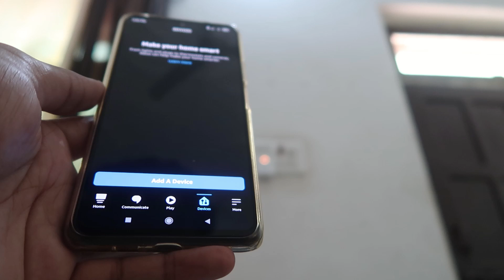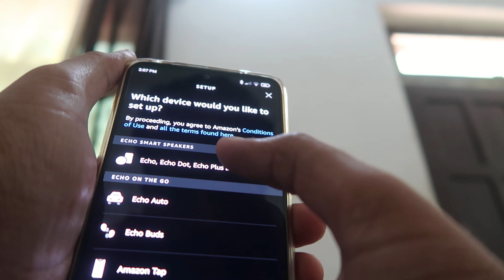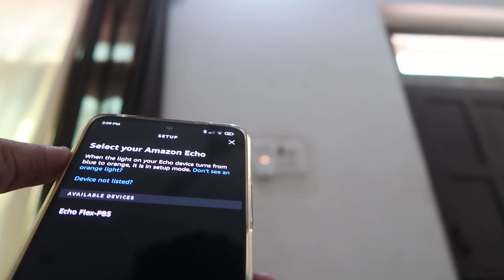How to setup Amazon echo flex in Hindi | Amazon Echo flex Alexa ko setup kaise kare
Amazon Echo flex Alexa ko setup kaise kare | How to setup Amazon echo flex in Hindi